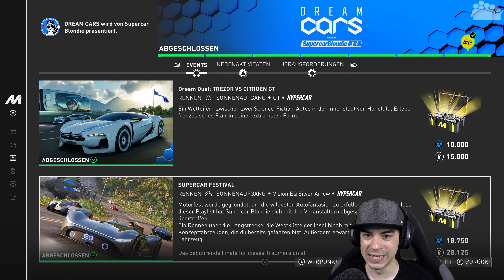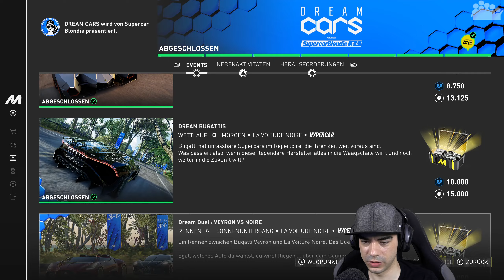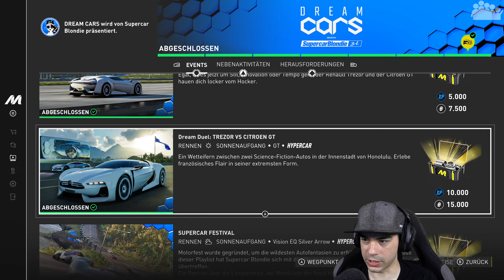Nachschlag gefällig? 😁 - #6 - THE CREW MOTORFEST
► Die DREAM CARS Playlist in THE CREW MOTORFEST ist zu Ende, aber der Wiederspielwert ist groß, daher gibt es jetzt eben Nachschlag von der Playlist. 😁

► Es spricht der rAii
► Plattform: PC
● PC-Hardware des Aufnehmenden/Streamers:
• Mikrofon: RODE Procaster + FetHead + YAMAHA AG06
• Kopfhörer: Sennheiser RS175 (HDR175)
• Kamera: Sony Alpha 6100 mit Elgato Camlink
• Capture Card: Elgato 4K60 Pro MK.2
• System: Windows 11 Pro
• Prozessor: Intel Core i9-12900k
• Arbeitsspeicher: 2x 16,0 GB G.Skill Trident Z5 RGB DDR5-6000-CL36
• Mainboard: ASUS ROG Strix Z690-E GAMING WIFI
• Grafikkarte: ASUS ROG Strix GeForce RTX 3080 TI Gaming OC
• Netzteil: ASUS ROG Thor 1200P
• Gehäuse: ASUS ROG Strix Helios